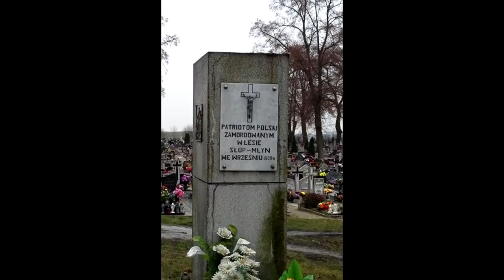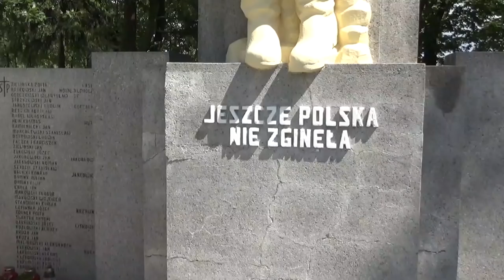Niemieckie zbrodnie w Łasinie i okolicach w 1939 r.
Film przedstawia niemieckie zbrodnie wobec ludności Łasina (1939) czyli masowe zbrodnie i represje wobec ludności Łasina i okolicznych miejscowości, zastosowane przez okupantów niemieckich jesienią 1939. W ramach akcji „politycznego oczyszczania terytorium” członkowie paramilitarnego Selbstschutzu zamordowali wówczas ok. 150 mieszkańców powiatu grudziądzkiego.